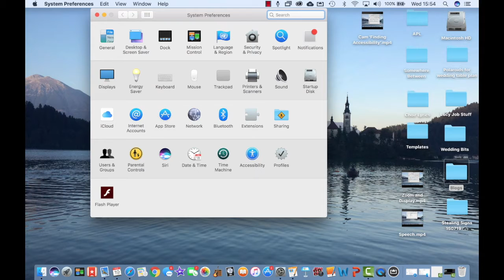How to change Audio & Sound Preferences on Mac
Watch how to use Audio & Sounds Preferences and make a difference for learners with hearing impairments.